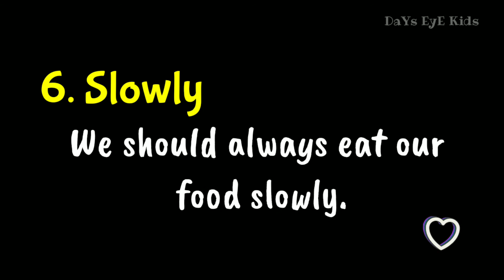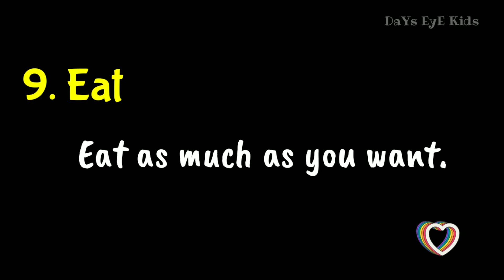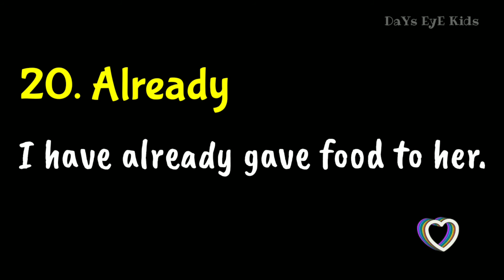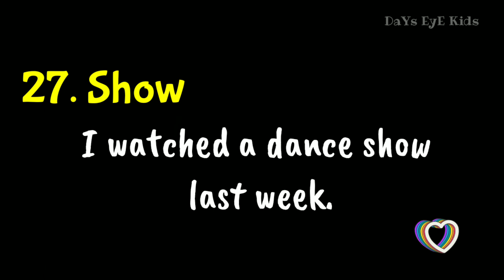Make Sentences of your own words | Part -6 | Simple Sentences | Sentence Making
This video tells how to make simple sentences using the given words.